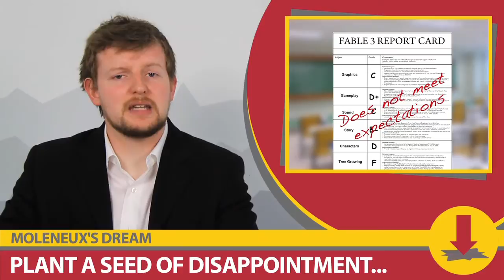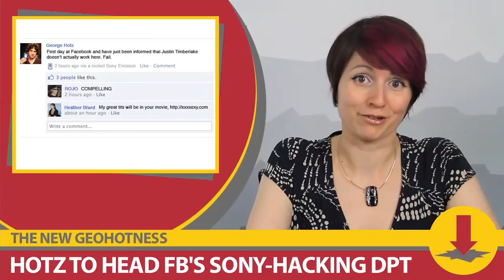CheckPoint 009 - Supremely Legal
The supreme court and Leland Yee. It's a madhouse.